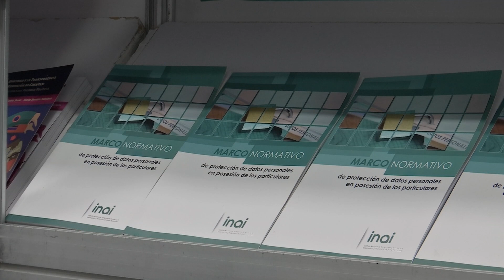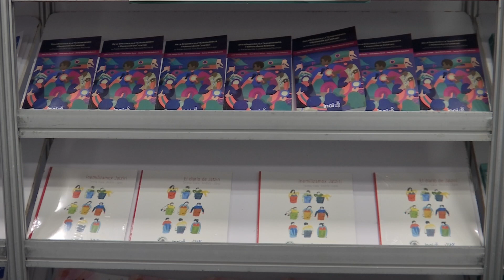En FILU, obsequia IVAI sus publicaciones para todas edades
Xalapa, Ver.- Dentro del recinto de la Feria Internacional del Libro Universitario (FILU) se ubica un módulo del Instituto Veracruzano de Acceso a la Información (IVAI) en el que se obsequian distintos ejemplares que facilitan la comprensión de sus objetivos.

El IVAI es un organismo autónomo del estado, con personalidad jurídica y patrimonio propio, encargado de garantizar y tutelar el ejercicio del derecho de acceso a la información y proteger los datos estrictamente personales, conforme lo dispuesto por la Constitución Política del estado y la Ley de Transparencia y Acceso a la Información Pública para el estado de Veracruz, explicó Yulissa Vázquez Zepeda, jefa de oficina del archivo histórico del IVAI.

La funcionaria también señaló que para facilitar el entendimiento de las funciones del Instituto se obsequian varias publicaciones concebidas para ser entendidas por personas de todas las edades que están siendo obsequiadas en la Feria Internacional del Libro Universitario (FILU).